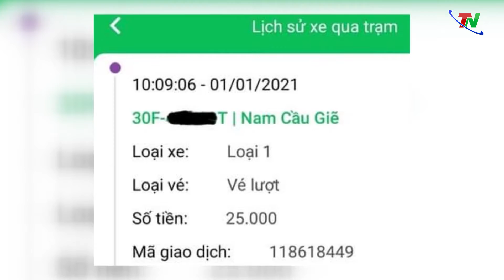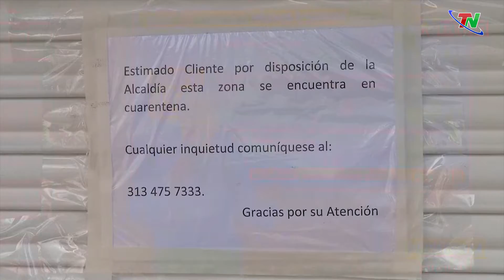BẢN TIN QUỐC TẾ TRƯA NGÀY 08/1/2021